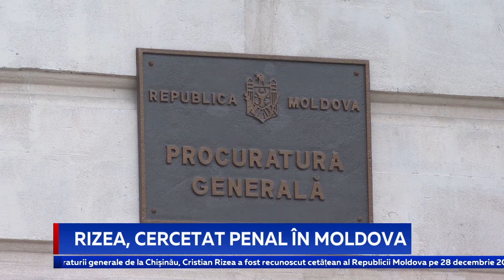RIZEA, CERCETAT PENAL ÎN MOLDOVA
Fostul deputat român Cristian Rizea, condamnat în România la închisoare cu executare, riscă pedeapsă penală și în Republica Moldova. Procuratura Generală a stabilit că fostul oficial român a obținut cetățenia țării noastre prin fals în declarații.